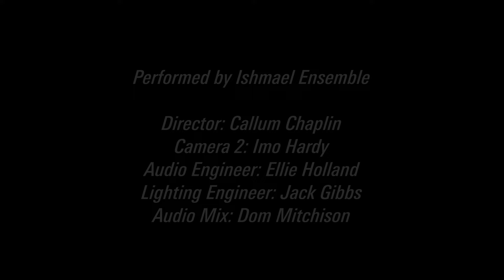Ishmael Ensemble - Live From Bristol Beacon Cellars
Recorded Live at the Bristol Beacon Cellars

Tracklist:
00:04 - Blinded
03:50 - Leviathan
08:57 - Ezekiel
12:48 - Noisy Wig Out
15:47 - Fever Dream

Performed by Ishmael Ensemble
Director: Callum Chaplin
Camera 2: Imo Hardy
Audio Engineer: Ellie Holland
Lighting Engineer: Jack Gibbs
Audio Mix: Dom Mitchison